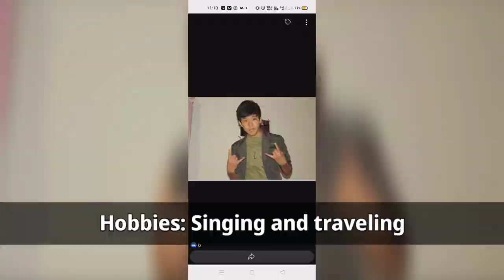Lenzing Weekly ||Biography 2021||Arunachal Pradesh//@AR 12 NorthEast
Lenzing Doming ,YouTuber and singer from Arunachal Pradesh -Pasighat India.